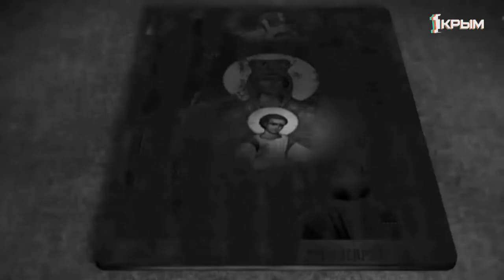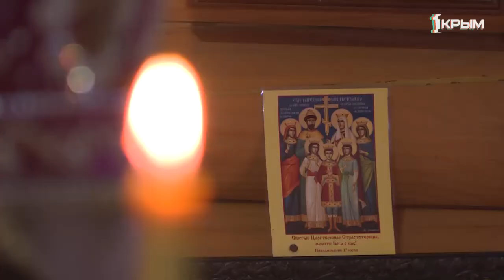Теперь и прежде